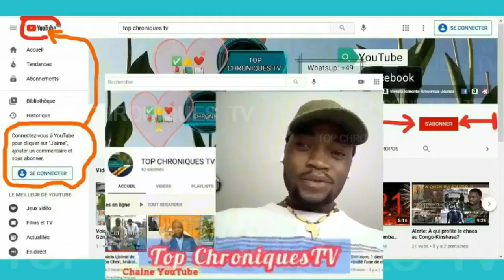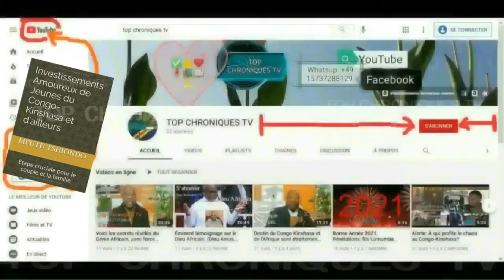MÉTAMORPHOSE-UNIKAL - même "ZOÉ" de ce fief électoral TANGANIKA-Kalemie est étonné. SUIVEZ vous-même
Kalemie - Tanganika: UNIKAL  se dote de nouvelles INFRASTRUCTURES universitaires.